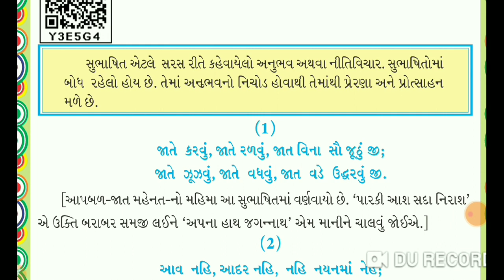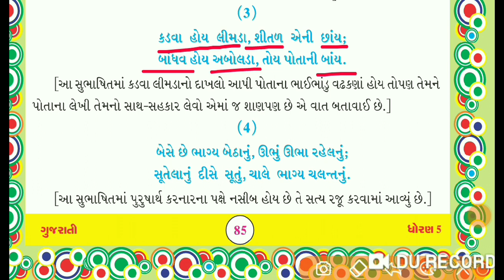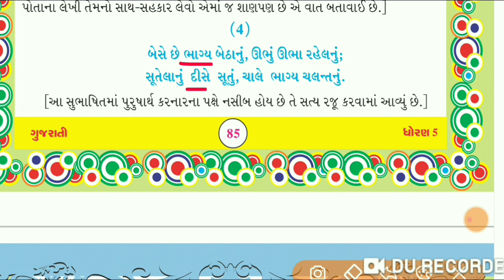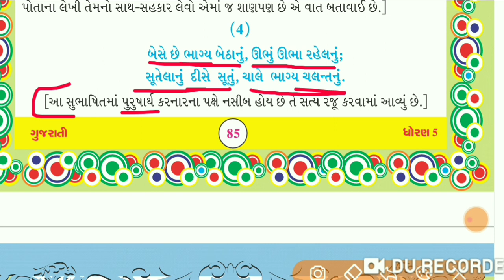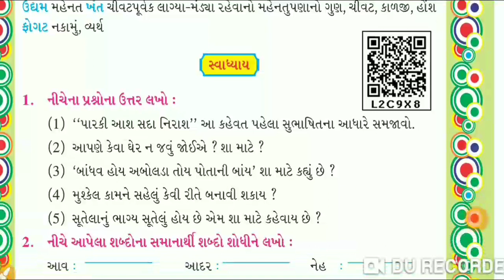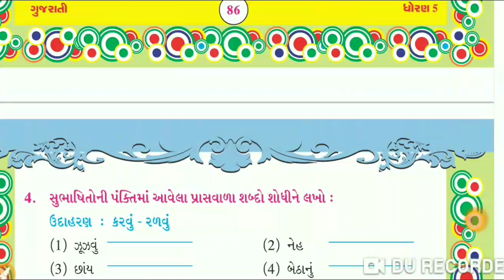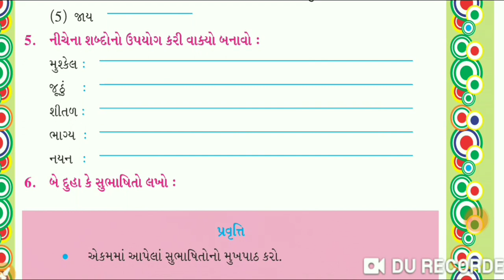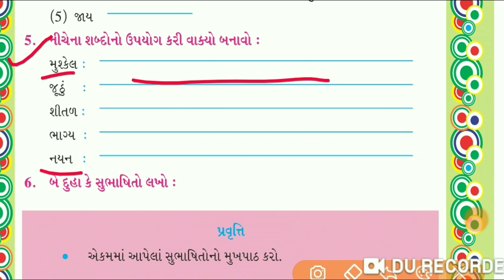E.M/std - 7/ વિષય- ગુજરાતી/ Ch.15 સુભાષિતો/ M - 16:16